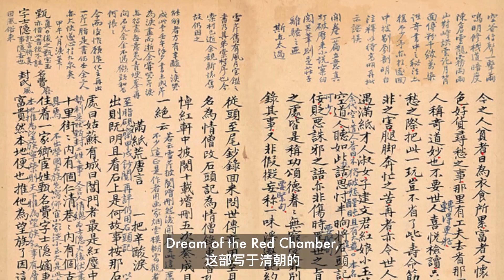The Great Libraries of China - Part 4 | Zhongshuge Bookshop | Design Asia EP22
An infinite tunnel of books and a watery floor reflecting Yangzhou’s rivers and bridges, that over centuries drew some of China’s great writers and poets.